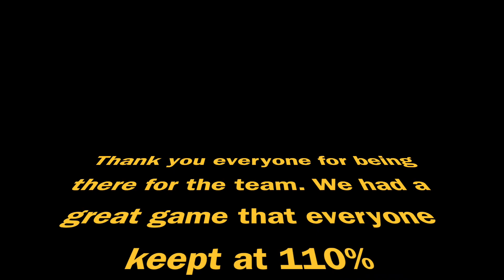Northeast Vs. Clarksville High Part 3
Clarksville, TN.
Recorded, edited and produced by Emmanuel Martinez.
Gud job Team